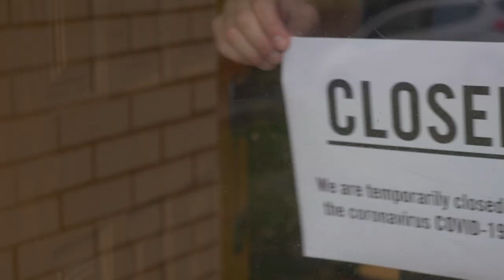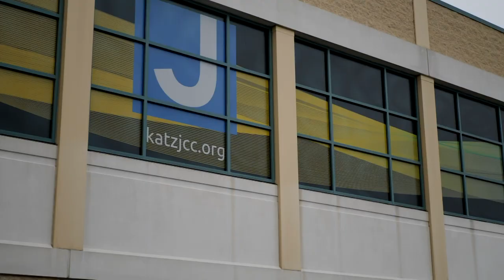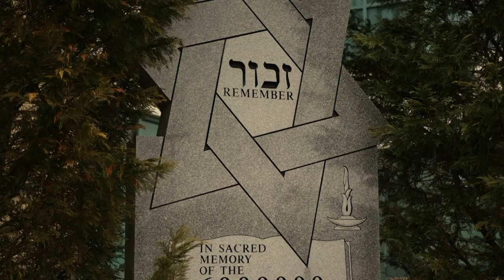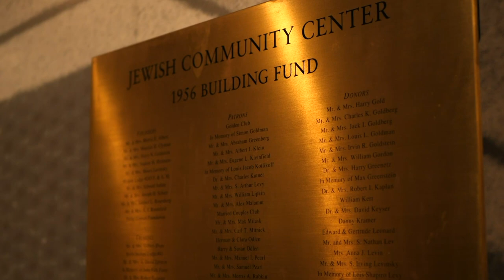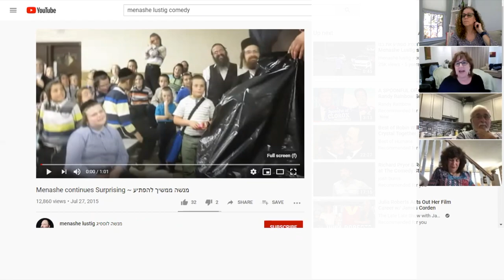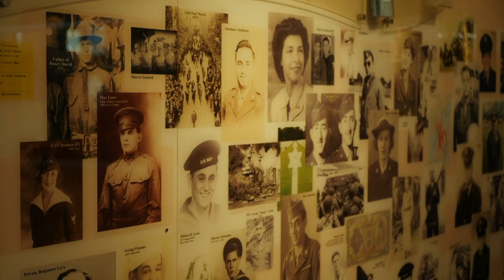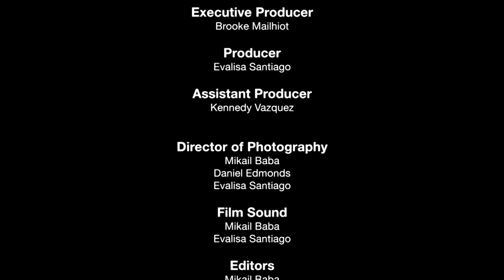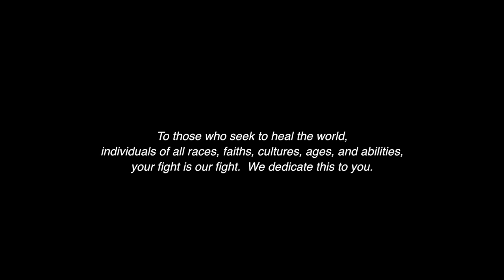Tikkun Olam (Home Away from Home)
This film was produced by RCBC students who worked with the Katz Jewish Community Center in Cherry Hill.

To learn more about our Entertainment Technologies: Video & Digital Media Production (AAS.ETV) associate degree program, please visit: